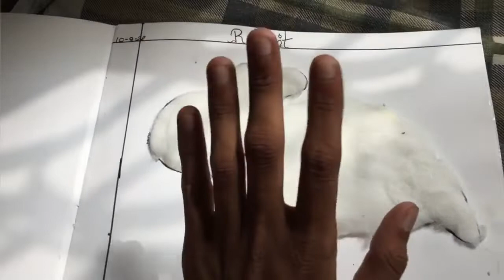RABBIT 🐇 KAISE BANAYE ||Sufu zehen vlogs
RABBIT 🐇 KAISE BANAYE ||